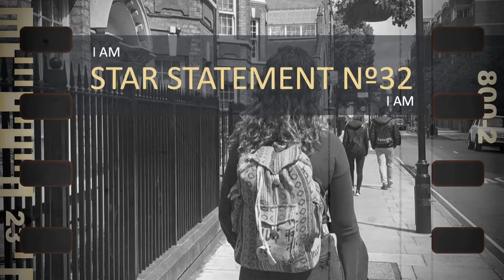VIP video press release Nº7 | the making of stars and heroes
Your Oscar
All Original Content, Created & Produced by Selina Stone, Master Life Coach & Casting Director

Level 1 - Casting you for your role in life & not just TV. Take steps 1-16
Level 2 - Superstar stepping into character like an actor. Take steps 17-32
Level 3 -  Celebrity Lifestyle the tools to use that keep stress at bay. Take steps 33-56